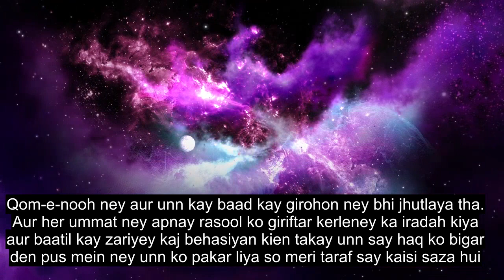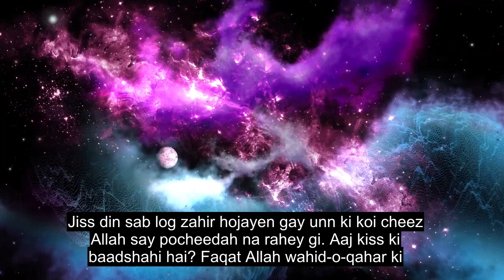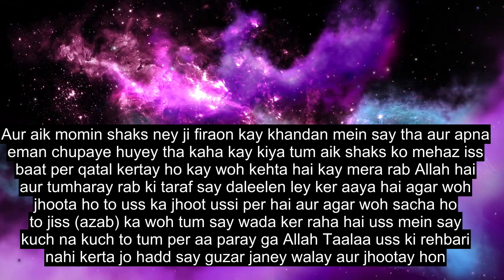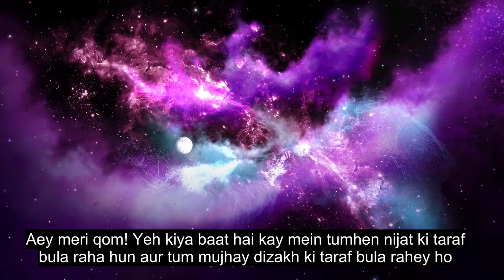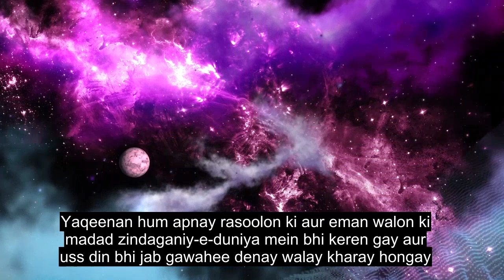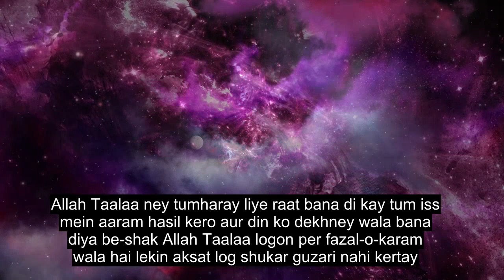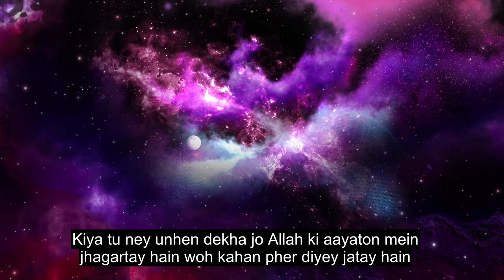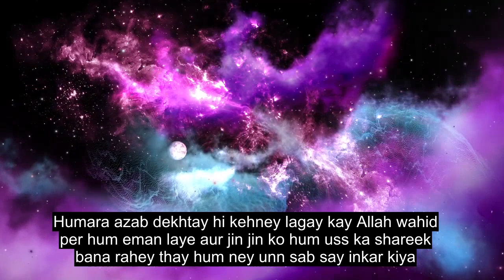باب 40 معاف کرنے والا ، خوبصورت قرآن خوانی ، 90+ زبان کے ذیلی عنوانات040